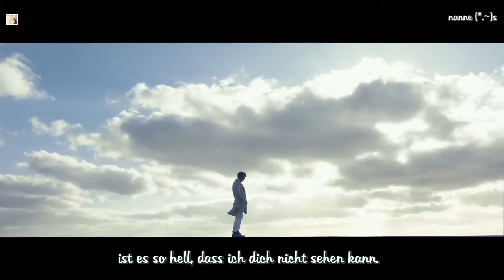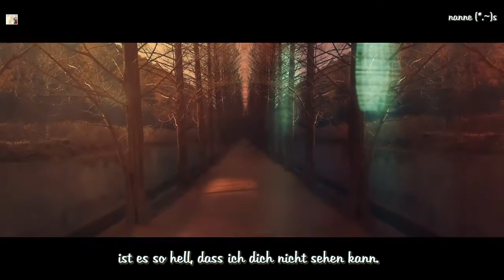Kim Hyung Jun (김형준) - Count On You (PM 5 기대) MV HD k-pop [german Sub]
Eng sub by: popgasa♥
Ich mag den Song einfach. Ich hab ihn mir angehört und dachte na klar, den mach ich heute mit.